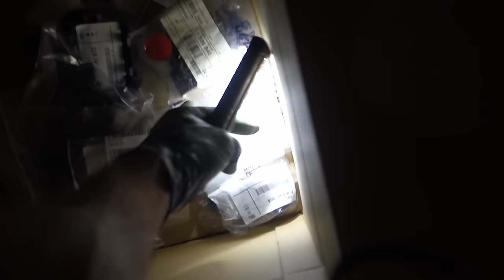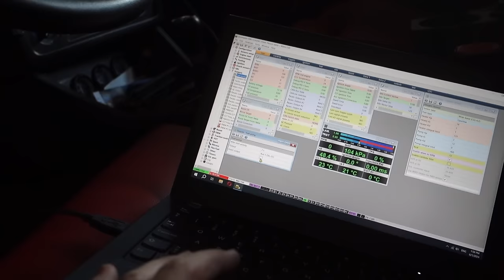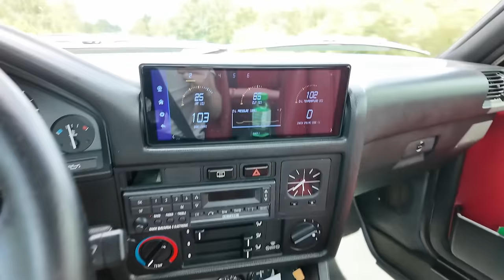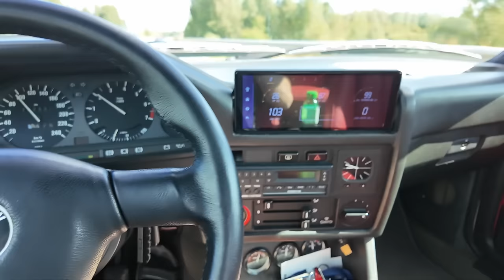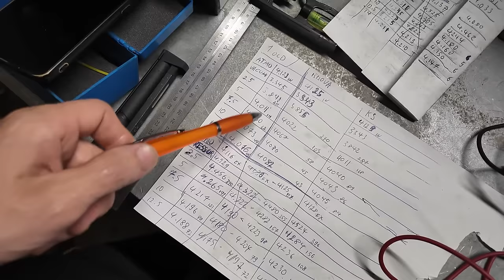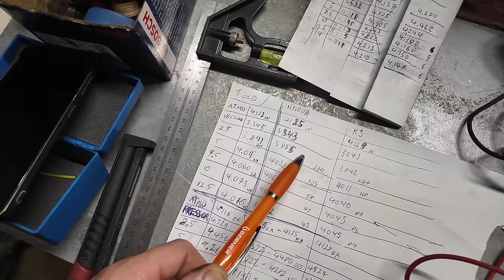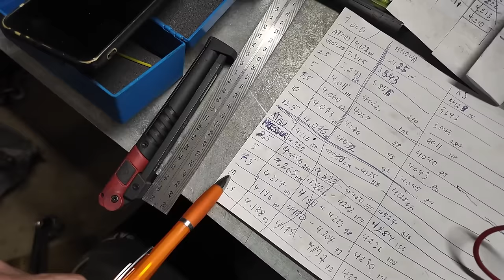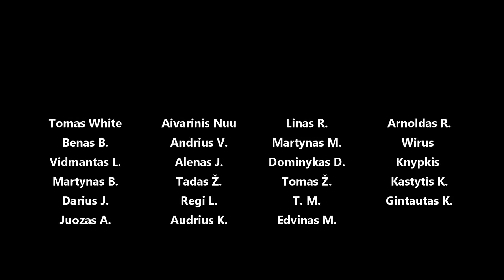Mūsų e30 aptarnavimas, bako alsuoklis, kuro siurbliukas, krabo žudiko update - galvučių palyginimas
Panaudota muzika: The Night Is Mine - Forever Sunset